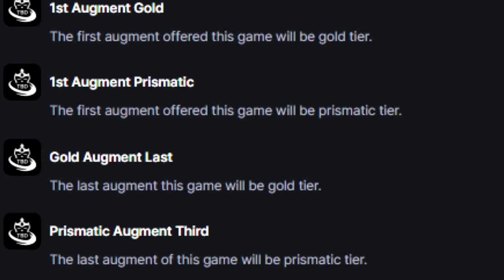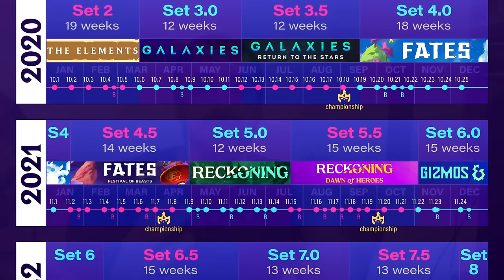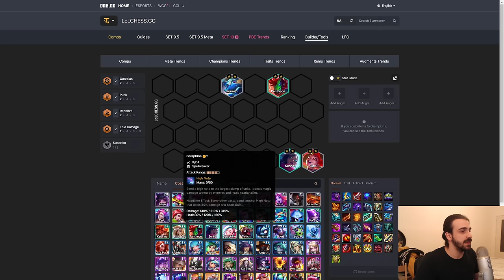COMMENT GAGNER VOS GAMES | SET 10 TFT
Nouveau SET 10 de TFT, je vais vous parler des nouveautés mais aussi de plein de technique afin de dominer vos Rankeds !

00:00 1 - Nouveaux Portails et Légendes
01:27 2 - Nouveau Format des Sets
02:10 3 - Rework des Niveaux
05:44 4 - Les Headliners (Chosen, élus)
09:06 5 - Les Nouveaux Items
11:41 6 - Les Compos Early